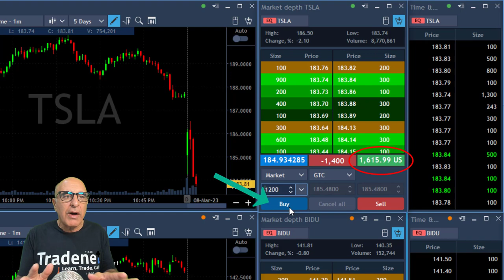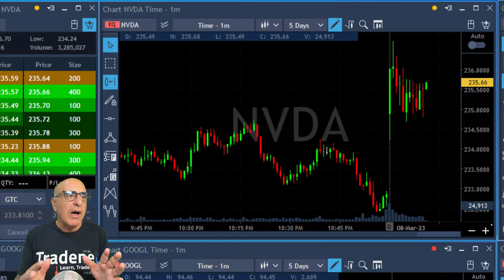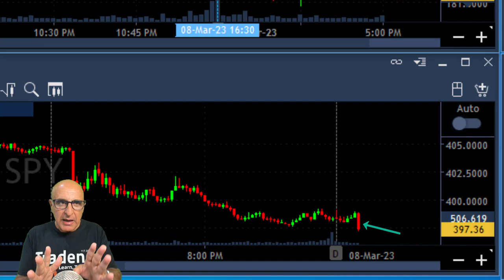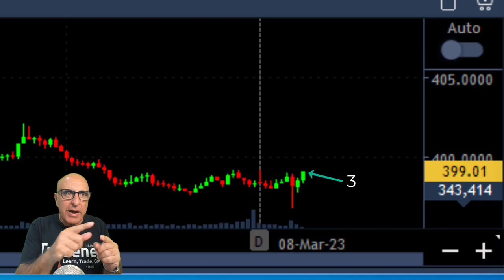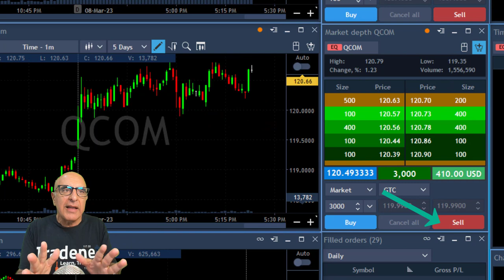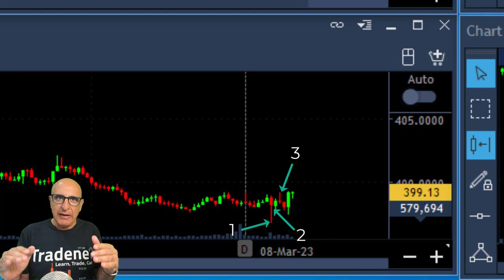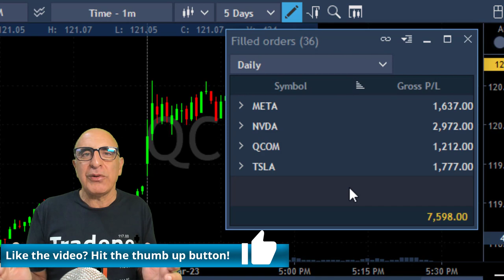How To Trade Intraday News And AVOID Shakeouts? (Day Trading) $SPY, $QCOM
Live Day Trading Stocks - Earning $7,000 trading META, NVDA, QCOM, TSLA, SPY. Meir Barak live trading on March 8th 2023. How to trade intraday news events...